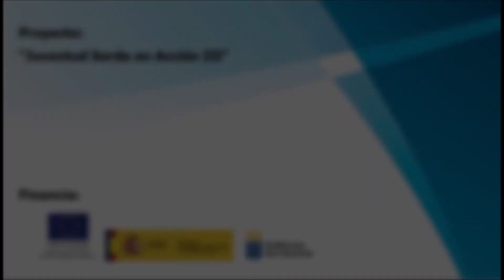Abierto el plazo de presentación de solicitud de plazas para ESO, Bachillerato, FP, y otros estudios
FASICANInforma: Se ha abierto el plazo de presentación de solicitud de plazas para Educación Secundaria Obligatoria, Bachillerato, Formación profesional, y otros estudios. El plazo de presentación para las solicitudes es hasta el 12 de junio.

Para cualquier duda puedes contactar con el área juventud de Fasican a través de WhatsApp en el 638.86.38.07 o mediante correo electrónico